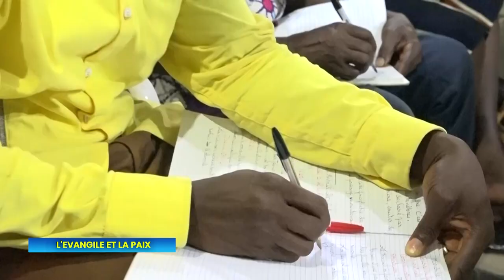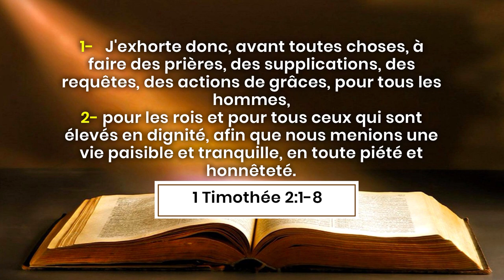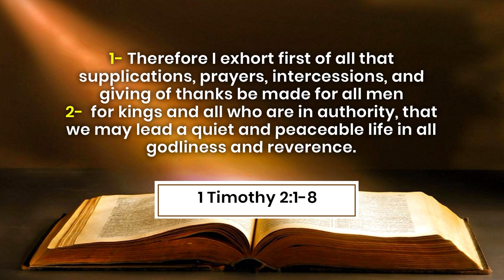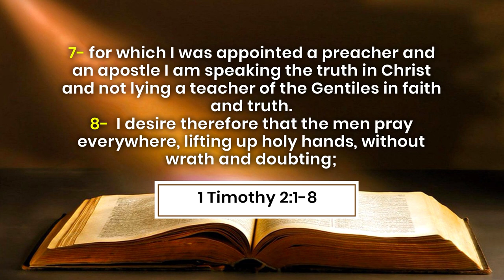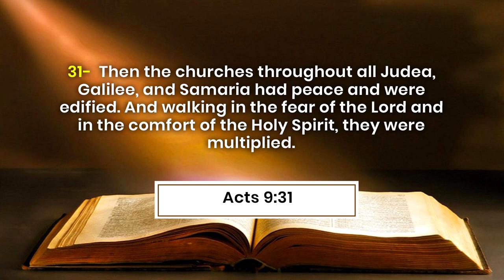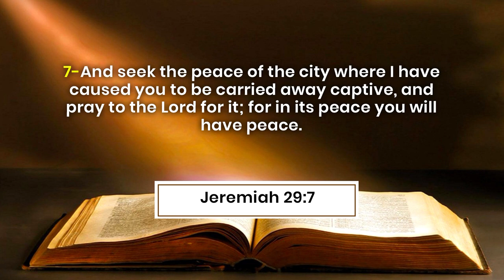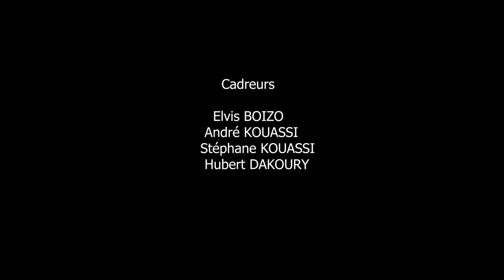L'EVANGILE ET LA PAIX